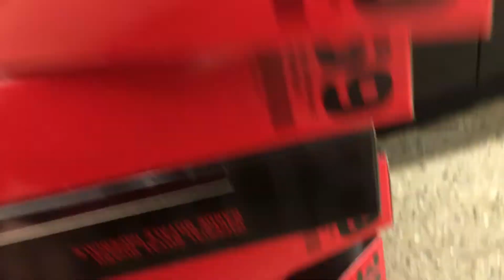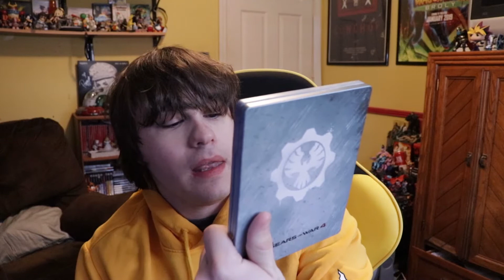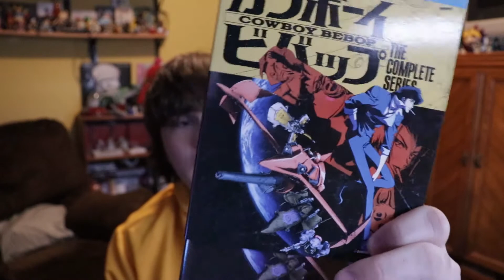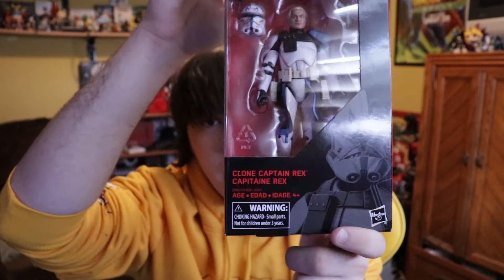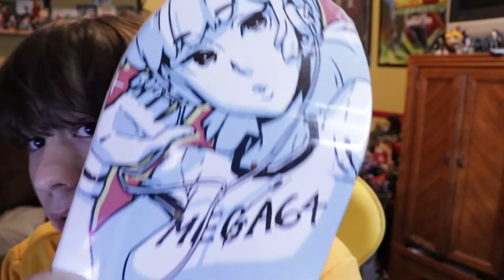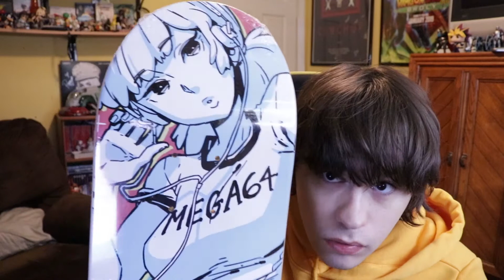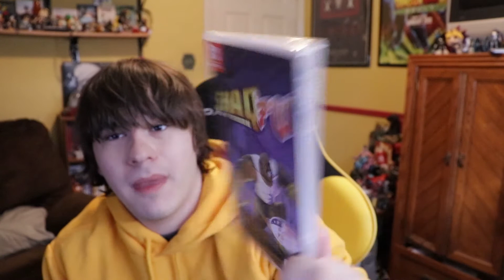TOY HUNTING-$5 STAR WARS BLACK SERIES, AND WHAT I GOT OVER THE PAST MONTH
Im back after a month long hiatis